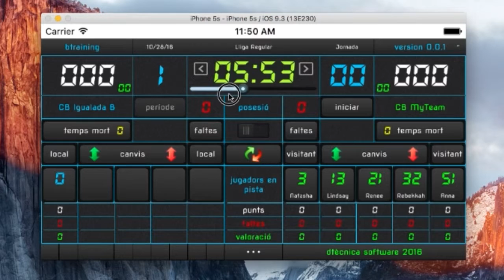btraining - Scoreboard set stopwatch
Professional statistics in training basketball.

btraining helps you to record the actions of basketball matches to generate valuations and statistics.

Through wifi or bluetooth, shares the actions of match with others users to facilitate data entry.
Publish the statistics on the social networks keeping the confidentiality of the information saved in your database.
Make backups of your database and export the data to other desktop applications.